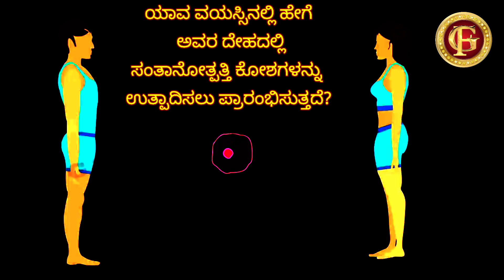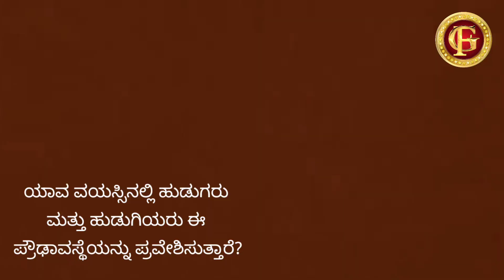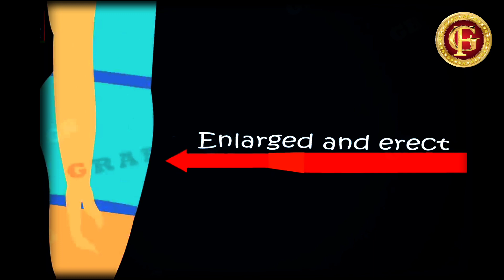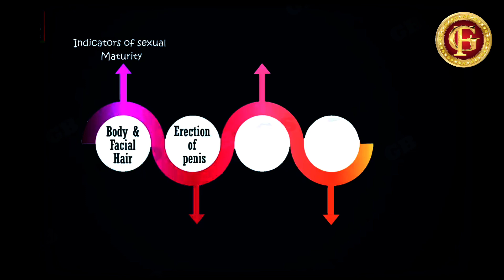reproduction in human beings | puberty | 10th biology| ncert class 10 |science in kannada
Hello Everyone!

10 random facts about the world
etc.